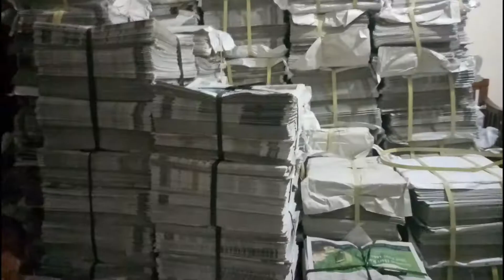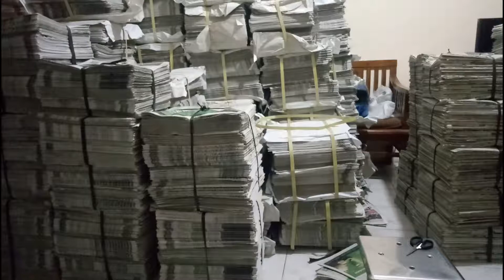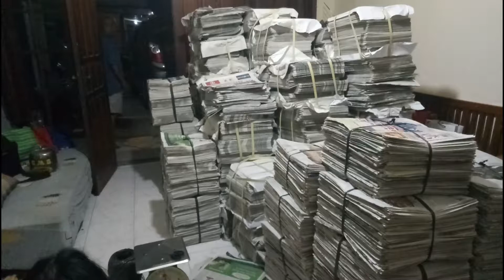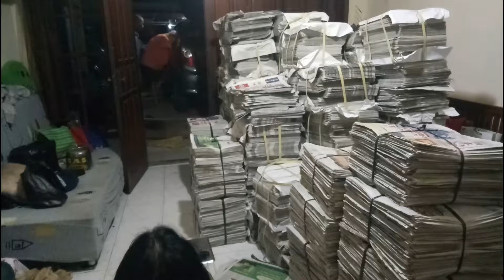Tempat Jual Beli Koran Bekas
Koran Alus Dan Rapih Dari Percetakan